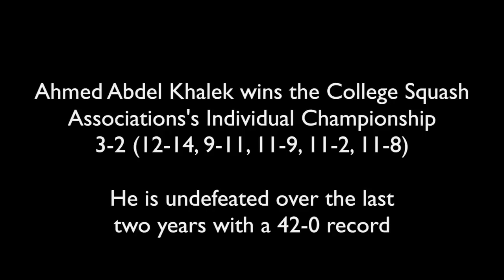Ahmed Abdel Khalek vs Osama Khalifa CSA Individuals Championship games 3, 4, 5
Ahmed Abdel Khalek of Bates College vs. Osama Khalifa of Columbia in the CSA Individuals Championship Final at Princeton on March 1st, 2015